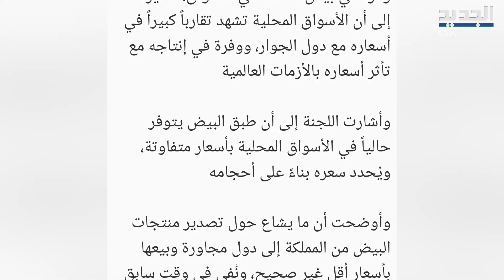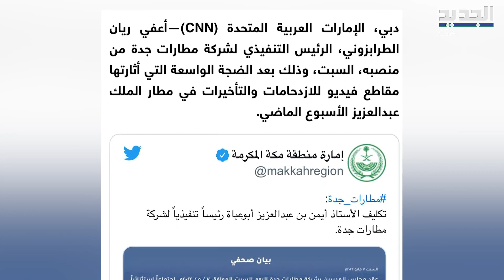الملك سلمان يثير قلق السعوديين بعد دخوله المستشفى .. وعزل ريان الطرابزوني بعد حاد ثة مطار جدة !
جولة صحفية يومية مع ابرز اخبار المملكة العربية السعودية :
نبدأ مع صحيفة تواصل والتي عنونت : عاجل الديوان الملكي: خادم الحرمين يدخل مستشفى الملك فيصل التخصصي بجدة لإجراء بعض الفحوصات الطبية .